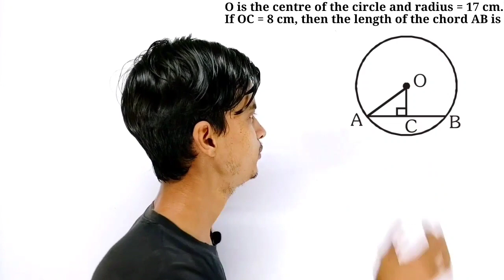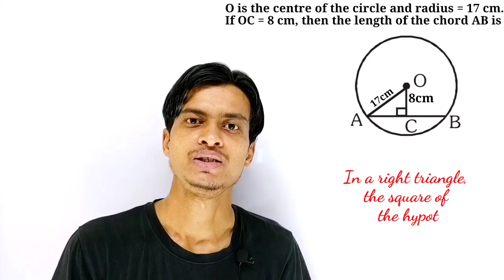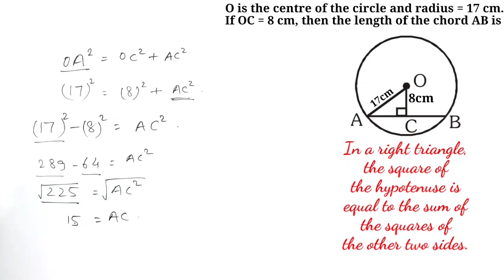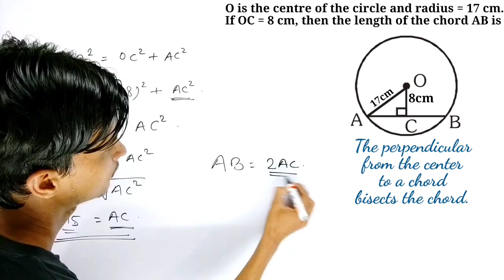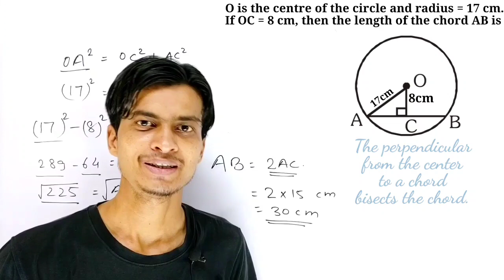Find the length of the chord । What is the length of the chord । In Hindi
In this video, We solved this problem -
O is the centre of the circle and radius = 17 cm. If OC = 8 cm, then the length of the chord AB is